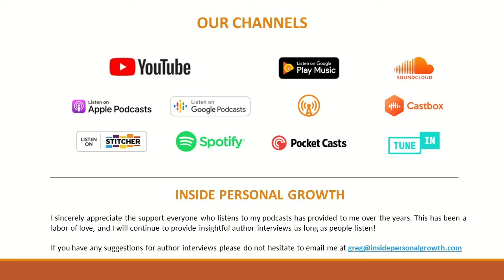Podcast 944: Joy Cards with Lilamani de Silva and Michelle Burke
Joining me for this podcast are the authors of book entitled Joy Cards - Lilamani de Silva and Michelle Burke .

Lilamani is an accomplished painter who has sold paintings around the world. In fact, the beutifully illustrated cards of Joy Cards and of their first book 15 Minute Pause were made by her. Additionally, she is a nature enthusiast, enjoys reading, and racket sports. She​ ​holds a Masters in Biochemistry from the University of Otago in New Zealand.

On the other hand, Michelle Burke is an  entrepreneur who loves writing, travel and sports. She is also the Founder and President of The Energy Catalyst Group, a consulting, coaching and training firm for well-being, dedicated to helping leaders and teams be more mindful, engaged and energized at work.

Their book, Joy Cards, aims to inspire you to keep your cup full with the good thoughts and actions so you can move through life’s demands with greater ease and joy. With regular practice, Joy Cards can be a fun, long-term solution for managing stress and make a busy day better!

You may also visit Lilamani's Facebook page to see more of her amazing art works.

I hope you enjoy this engaging interview with Lilamani de Silva and Michelle Burke. Thanks and happy listening!